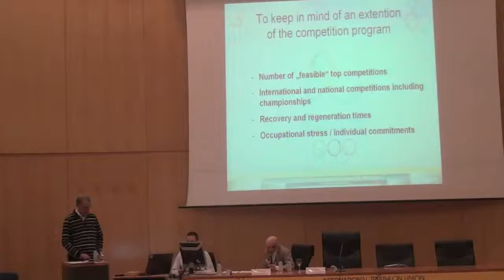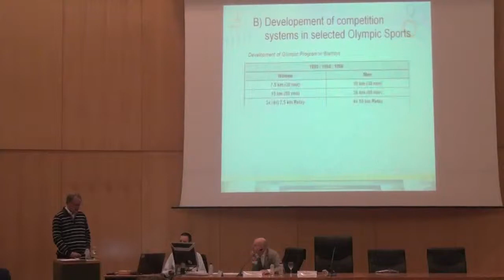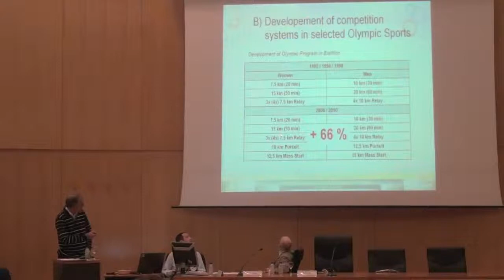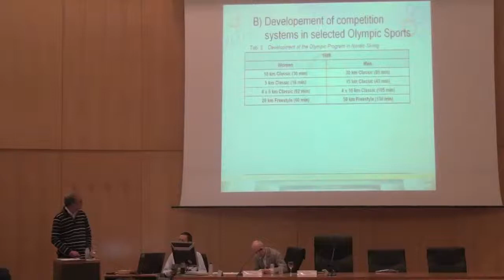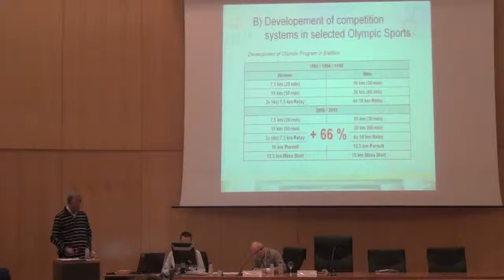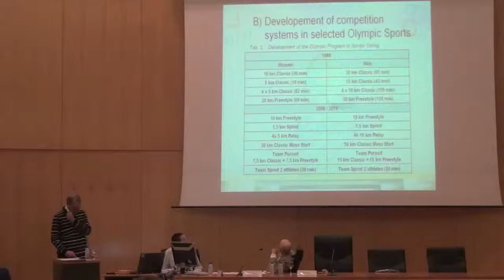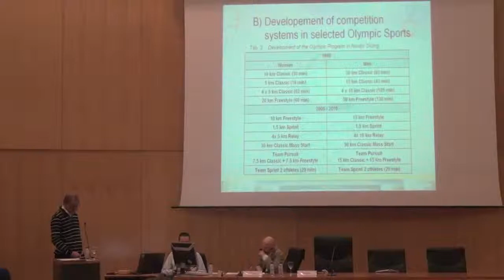Ebeling and Moeller Comparison Olympic distance vs sprint distance 2